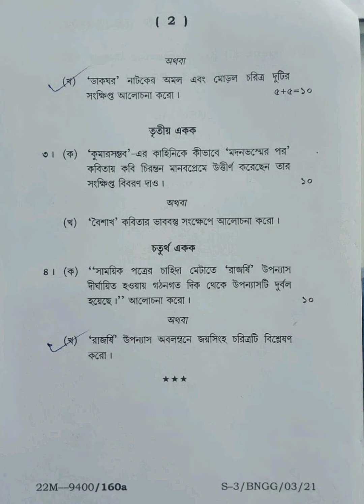Bengali (GENERAL) 3rd Semester 2021 (Held in 2022) Tripura University Question Paper